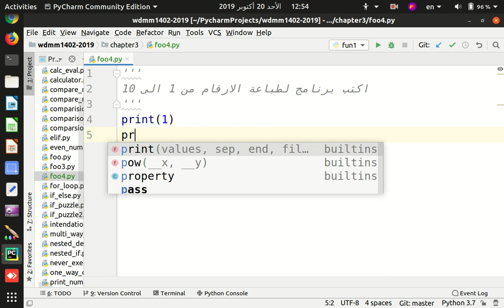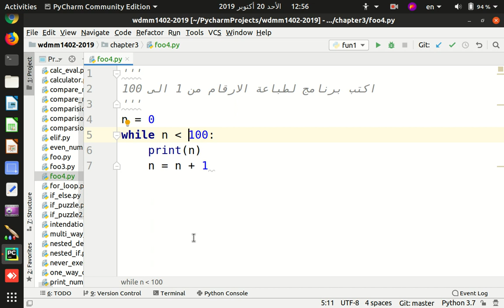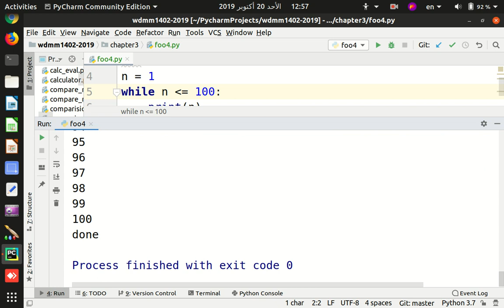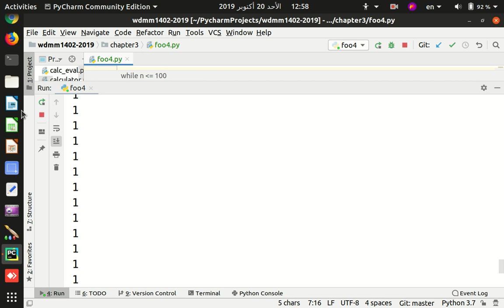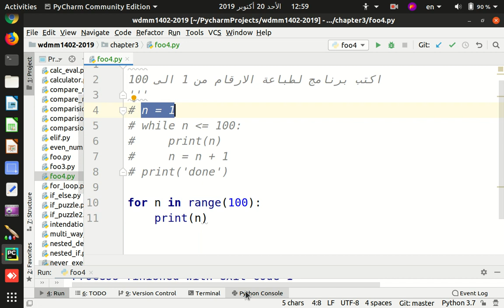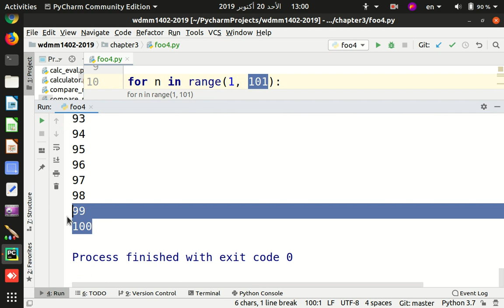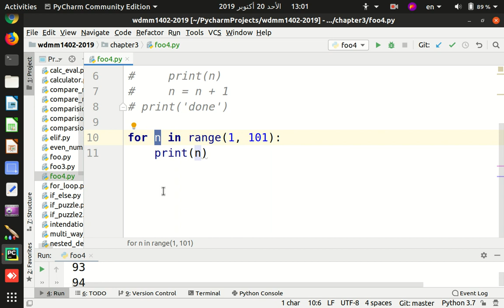17 شرح التكرار في البايثون